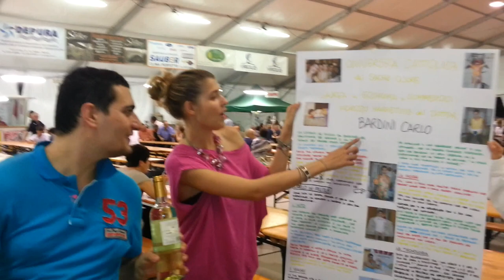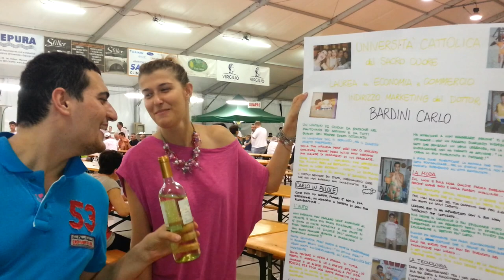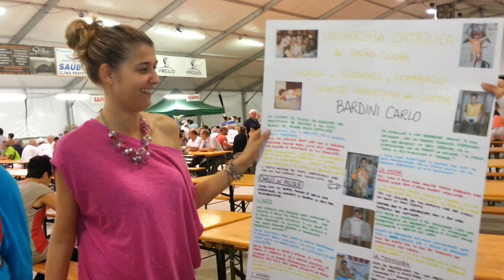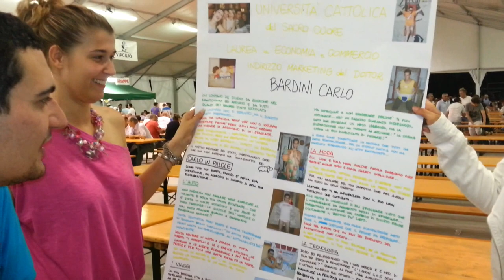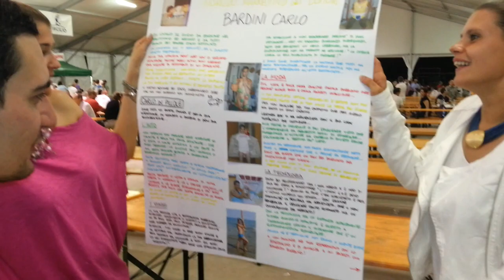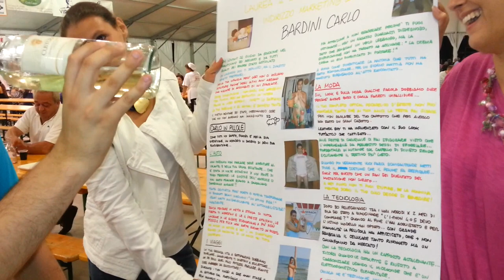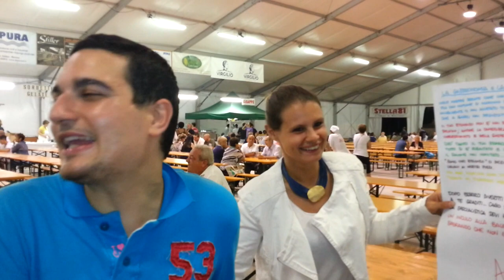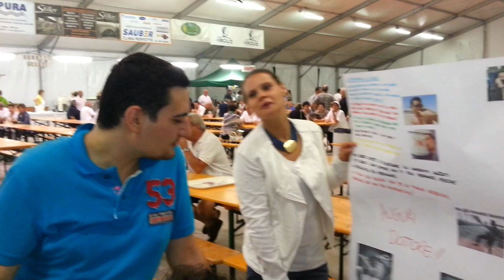Festa di Laurea Carlo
Festa di Laura Carlo alla Fiera del Riso a Villimpenta MN